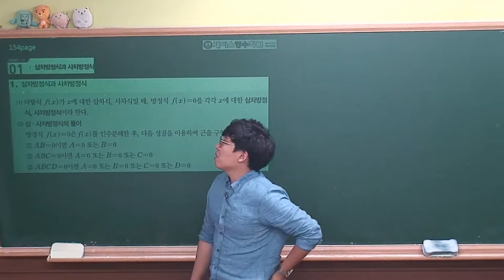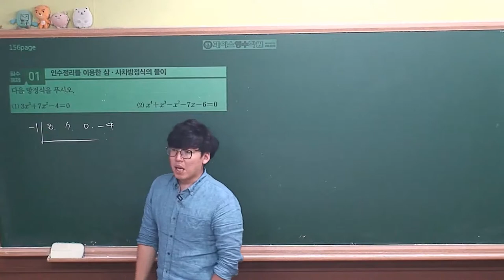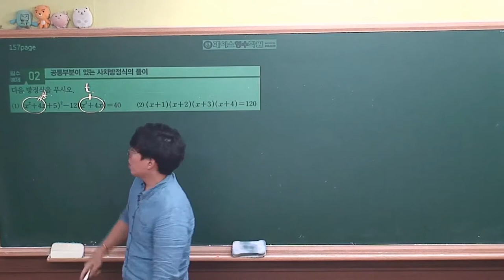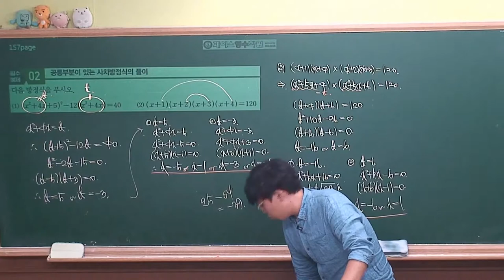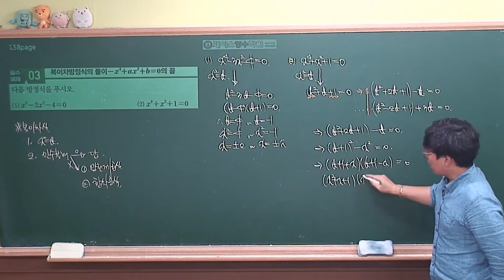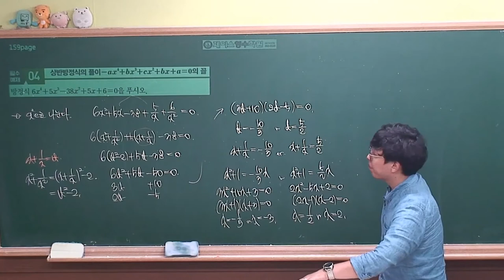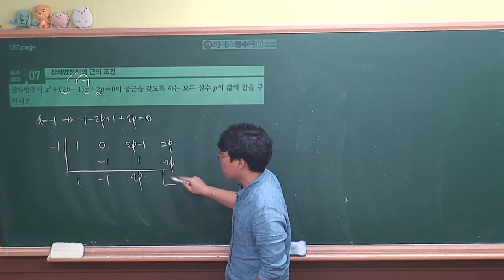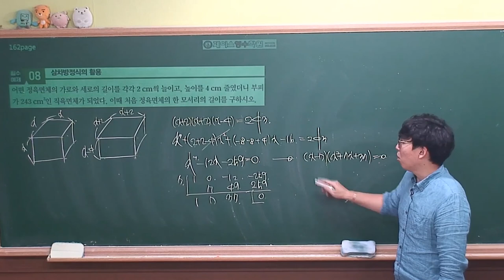[ 수학상 개념원리 증보판 ] 02-4.(1)삼차방정식과 사차방정식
삼차방정식과 사차방정식은 고2부터는 상습출연입니다.ㅎ

익히고 갑시다.